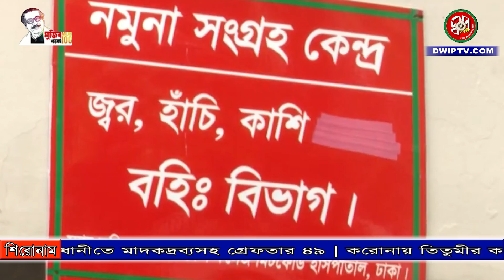চট্টগ্রামে করোনার দ্বিতীয় ধাপ, ছয়টি দেশের সাথে সাদৃশ্য।